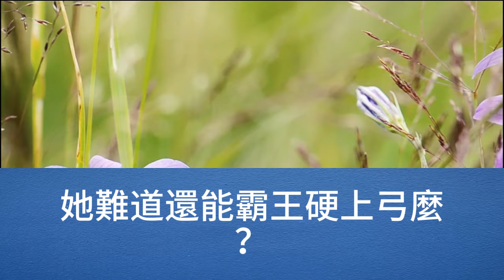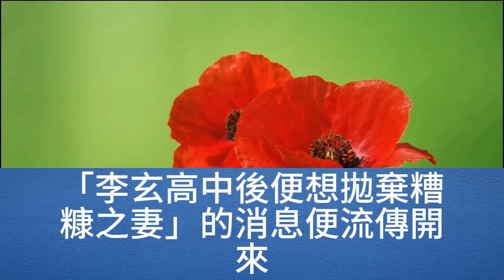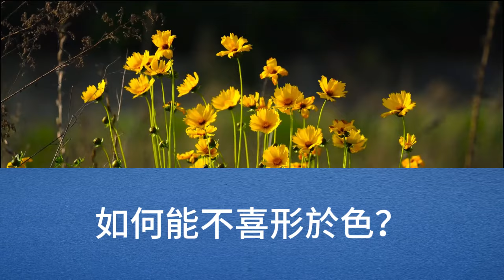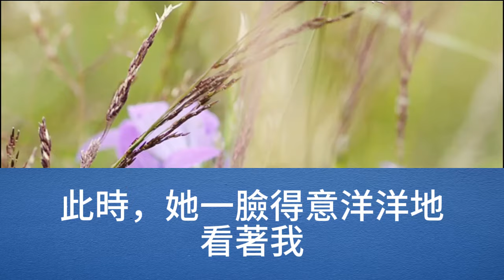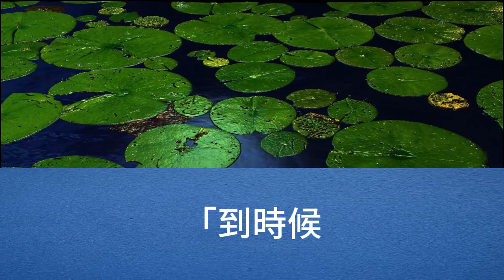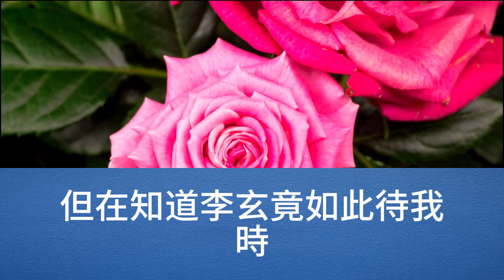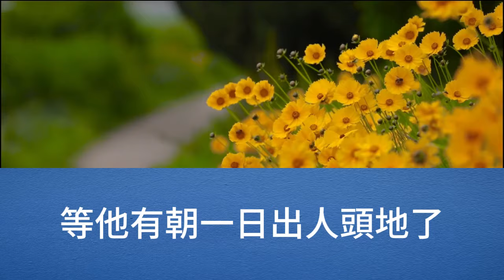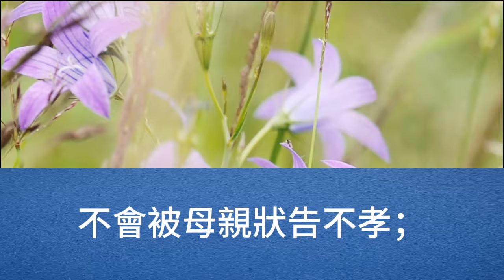那個娼女都快爬到您頭上來了，我緩緩道，她要搶，給她便是了，侍女眼睛瞪得都快掉到地上了，姑奶奶，您說的這是什麼話啊，您好不容易，才等到他金榜題名，唉，子系中山狼，得志便猖狂【幸福人生】為人處世